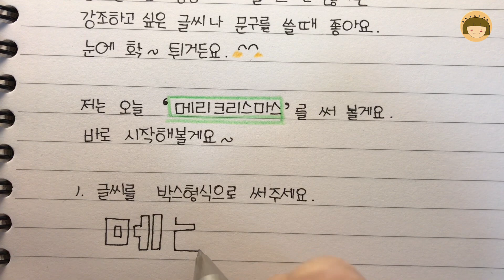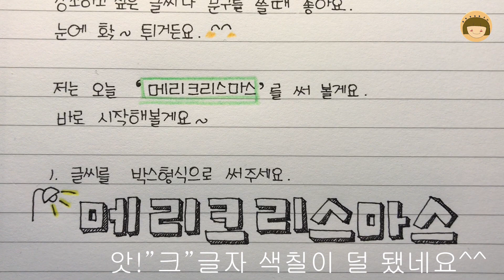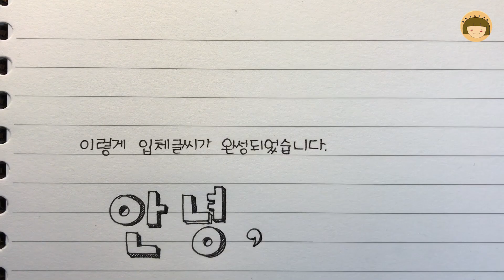눈에 확 튀는 입체글씨 쓰는 꿀팁 [ddoddan]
오늘은 쉽게 입체글씨(그림자글씨)쓰는 방법에 대해서 알아보아요.

강조하고 싶은 글씨나 문구를
입체글씨로 쓰게되면 눈에 확 튀어 효과적입니다.

개개인의 선호도에 따라 그림자 위치를 다르게 넣을 수 있지만
오늘 저는 왼쪽 위에서 빛이 비춘다는 느낌으로
그림자를 글씨의 오른쪽,아래쪽에 넣는 방법을 알려드릴게요.